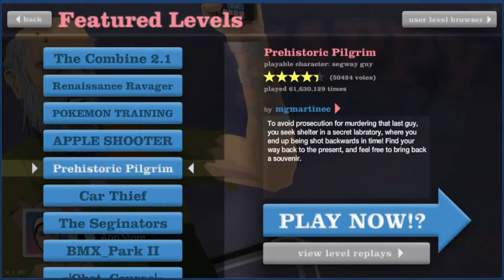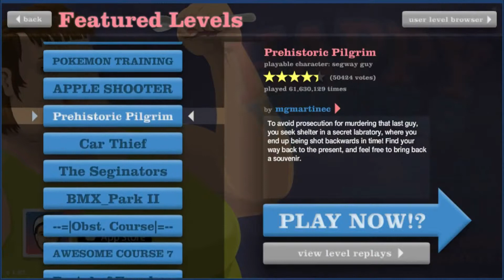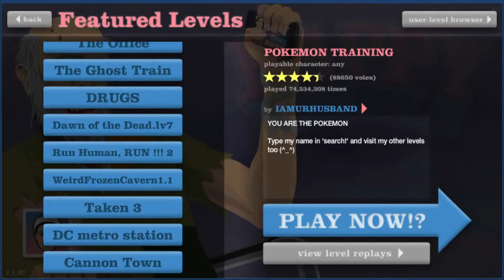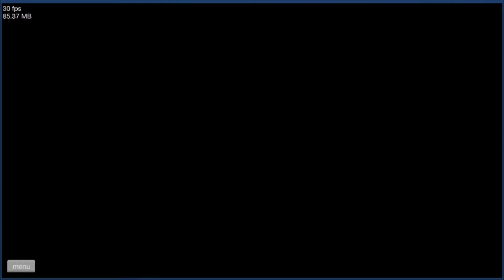Computer Games?! (Let's Play Happy Wheels: Part 1)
With the help of a few friends, I now have the ability to record on the Computer!! Woooo! So with that comes the start of a new series we will come back to every now and then, Happy Wheels! I see so many people play this game that I couldn't help but play it myself. Here we go!